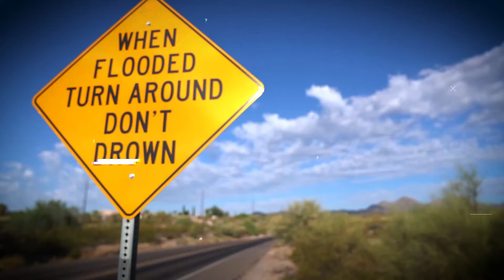Rollin' Through the Valley - RedHawk Academy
On this episode of Rollin' Through the Valley, we visit Prof.Tim Welch and team in Peoria, Arizona!

Join us as we learn more about RedHawk Academy!